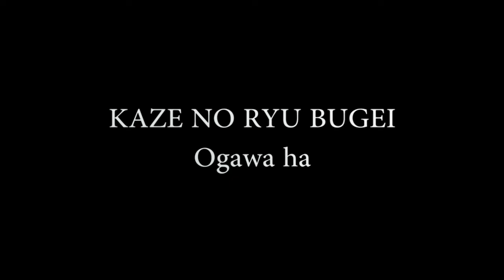Ogawa Ryu Battogaeshi - Tokubetsu no Jugyou with Alexandre Simor